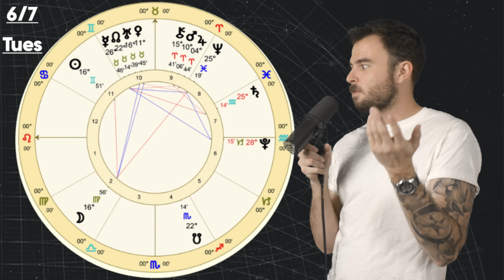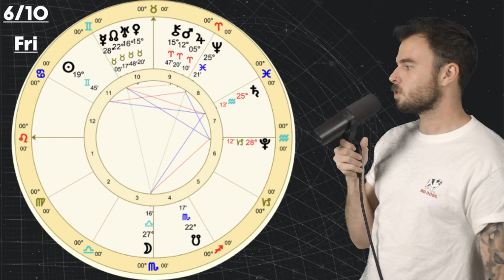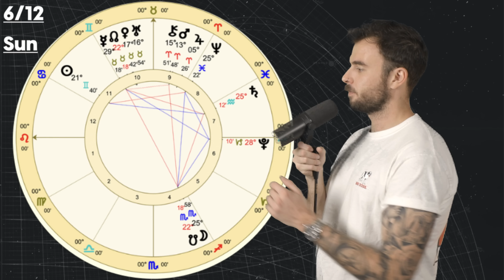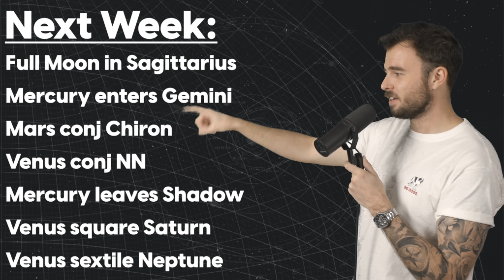Venus conjunct Uranus SHAKE IT UP | Your Favorite Horoscope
How To Read Your Birth Chart Course | AVAILABLE NOW!
00:00 intro
02:55 monday
09:13 tuesday
16:02 wednesday
24:11 thursday
30:41 friday
34:35 saturday
42:40 sunday
46:38 next week
47:57 final thoughts